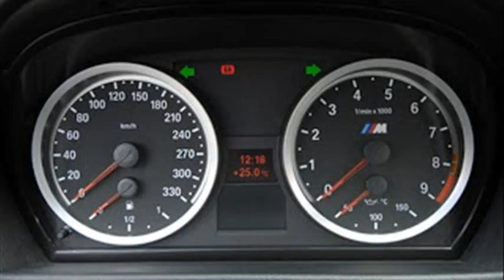bmw m3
bmw m3 review
bmw m3 review